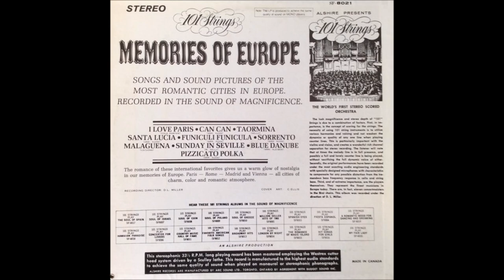101 Strings – Memories Of Europe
Album nr. 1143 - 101 Strings – Memories Of Europe

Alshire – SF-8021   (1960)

A4  Medley: Santa Lucia, Finiculi-Funicula, Sorrento

B1  Malaguena
B2  Sunday In Serville
B3  Blue Danube
B4  Pizzicato Polka